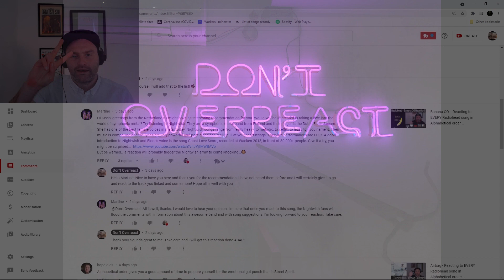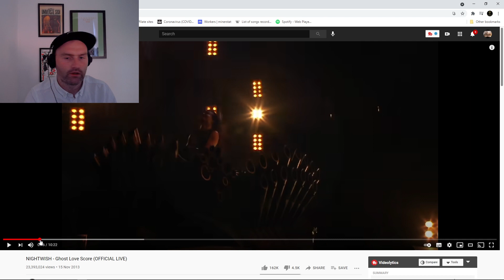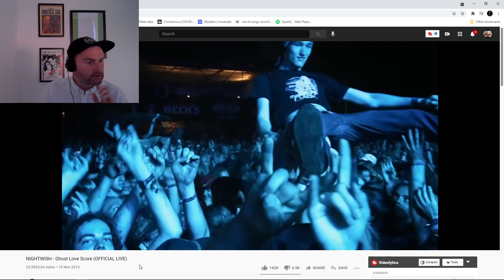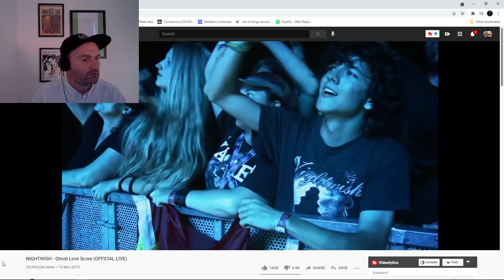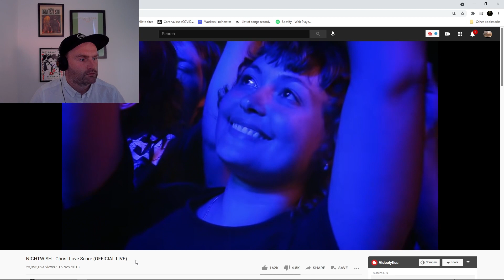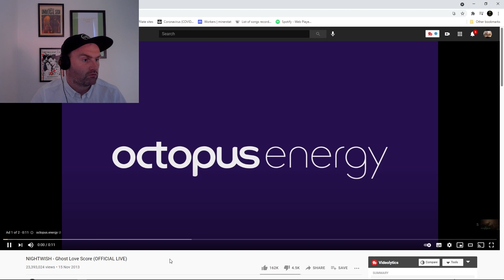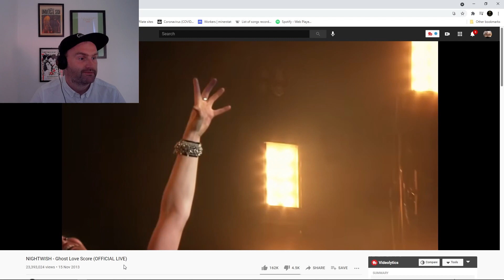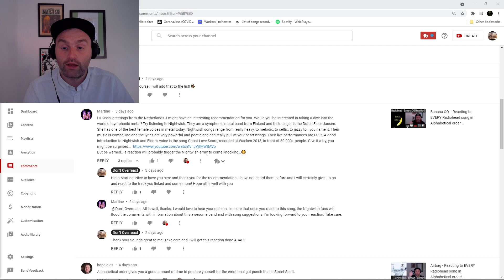NIGHTWISH Reaction - Ghost Love Score (OFFICIAL LIVE)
Hi all, I am Kevin and welcome to Don't Overreact!

I will be reacting to mainly Music, Movies and TV Shows! But please do let me know what you want me to react to!

Hope you all are well and enjoy my opinions!

Thanks